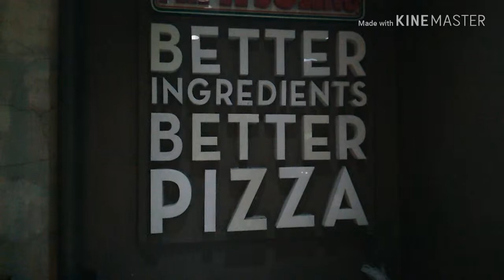Papa John’s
Using my Asus mobile phone for video (CameraMX app)

-[NoCopyrightMusic]Spring-Ikson

-PACIFICSUN-NicolaiHeidlasMusic(NoCopyrightMusic)

-[NoCopyrightMusic]Sunshine

-High[NCSRelease]-JPB(NoCopyrightMusic)

For editing I used KineMaster